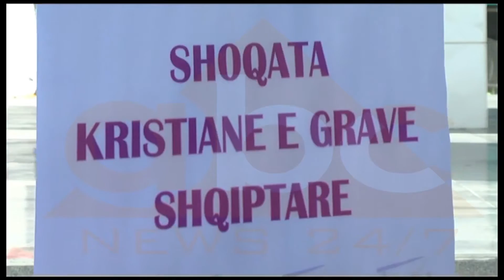AMBASADORI LU SHKODER ABC NEWS